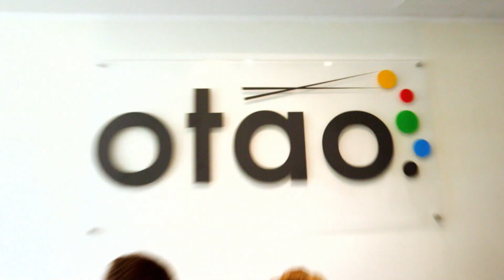The Great Weekend EP7 Otao Kitchen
Otao kitchen cooking school in Richmond is the place you get to cook and have fun at the same time. The cooking class is more of food experience than just a meal. Expert chef will lead the class mainly on Asian cooking plus Mexican, Italian and more. The classes are perfect for corporate team building, hens night or event a romantic day or night out.